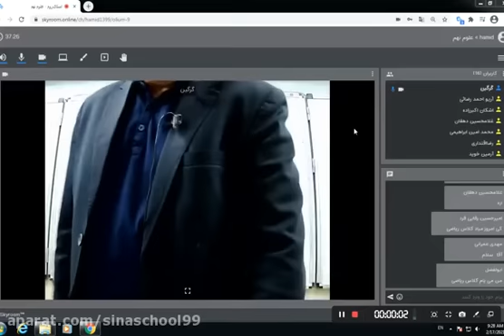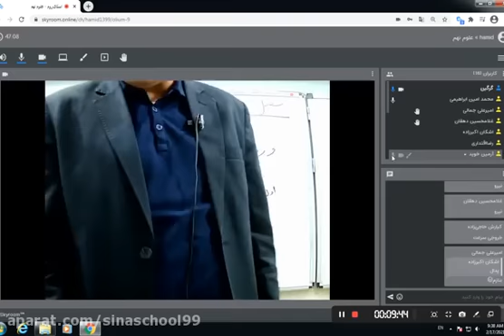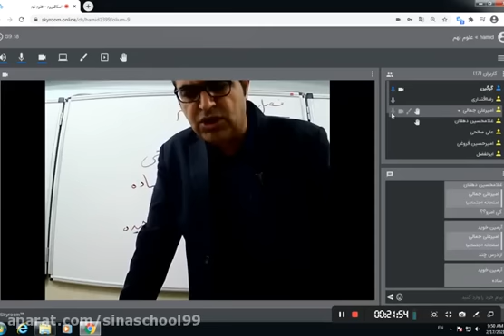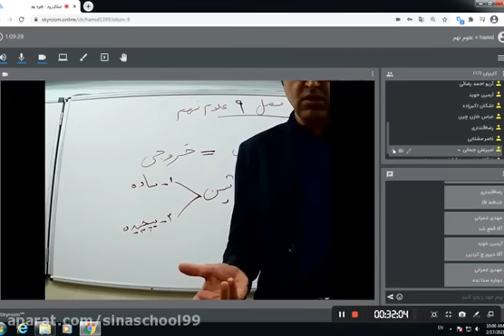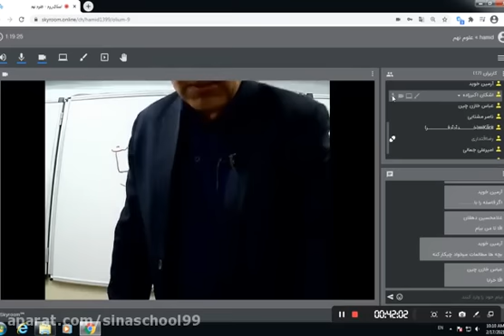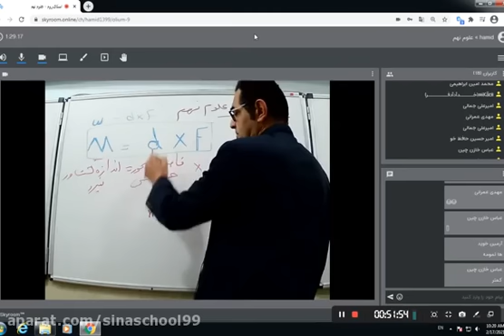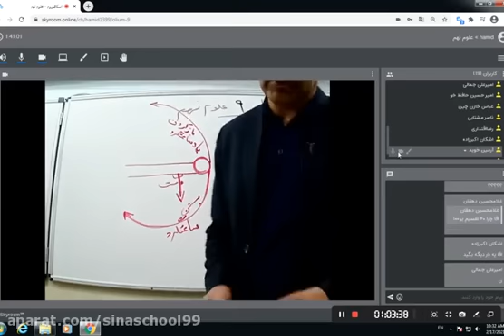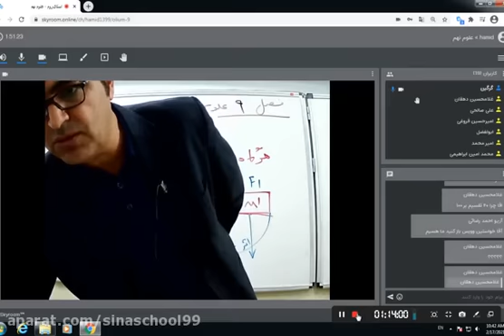The first lesson introduces the basic knowledge of Chemistry 11th grade by Professor Kambiz